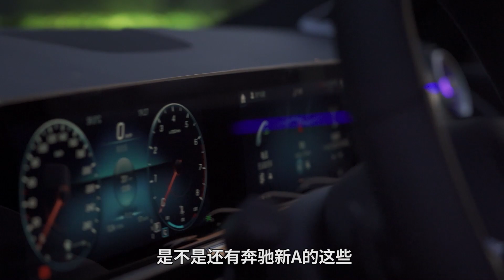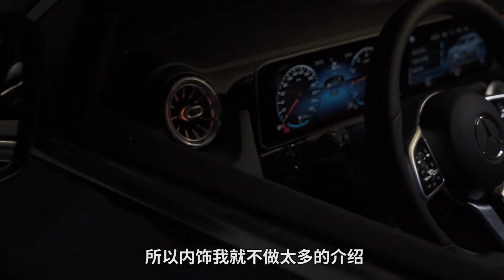试驾全新奔驰GLA 更大更潮还更省油 | 司机的自我修养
全新GLA于成都车展开幕前夕上市，新车较老款车型在外观和内饰上有明显升级，车宽、车高均有明显增加，轴距也增加了30mm，整个车看起来更像是一台成熟的SUV车型，动力方面，新车搭载了M282 1.33T发动机，它采用了大量黑科技，让车辆的动力能和现在的1.6T的车型想匹配。所以，这样的GLA你心动吗？